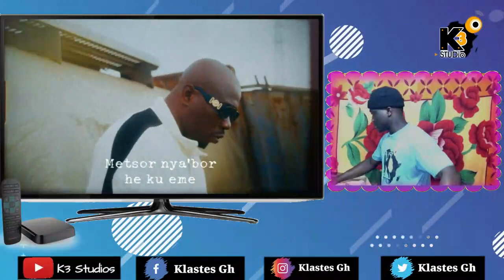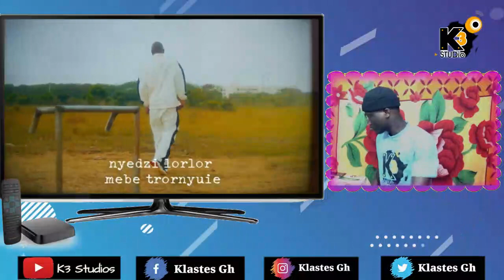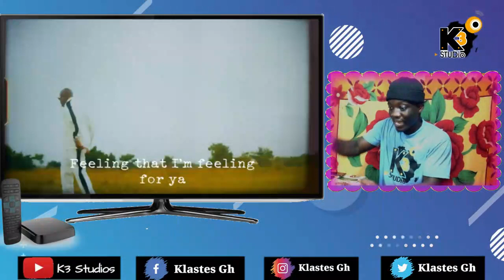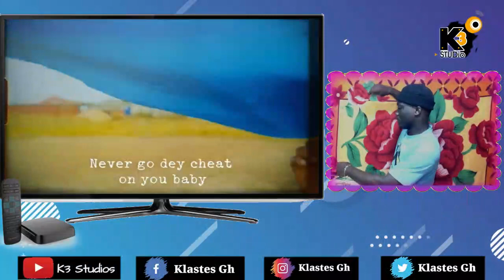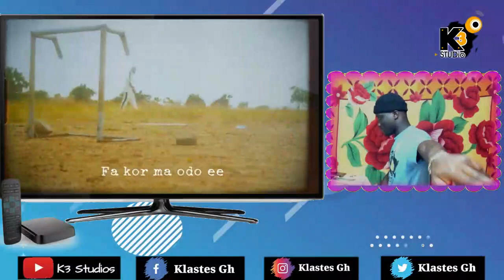Mr Drew Has Never Done A Feature Like This!!!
Tokz Preparing "THE ARK ALBUM" and Other Important Related Issues